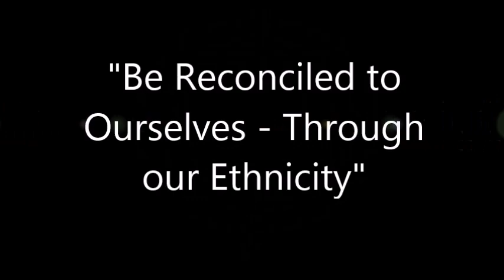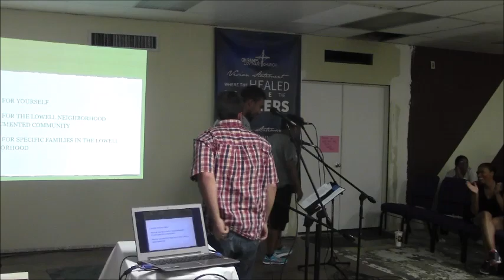6-21-14 "Impact" Worship Gathering - Be Reconciled to Ourselves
Pastor Phil Skei and Ariana Martinez lead On Ramps Covenant Church's "Impact Gathering."  This month the church has been exploring what this looks like through the lens of our ethnicity.  Ariana shares about how her journey has been significantly affected by the topic of Comprehensive Immigration Reform.  For more information about On Ramps, go